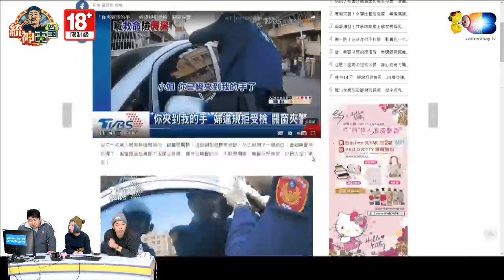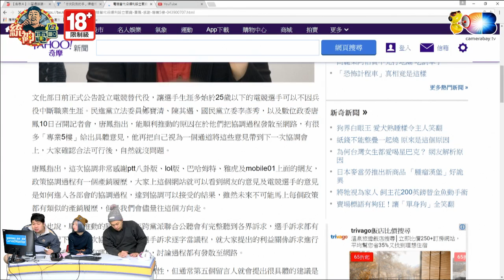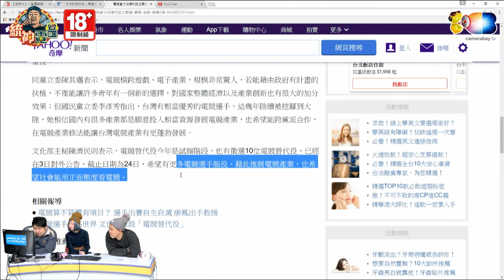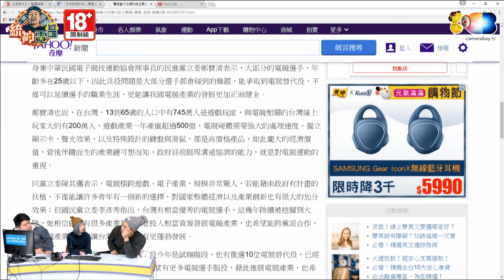國棟弟弟電台(國棟弟基隆東蔓蒂)20170210_1鼻帝大師召喚計劃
主持人：國棟弟弟   助理主持：基隆東
來賓：蔓蒂